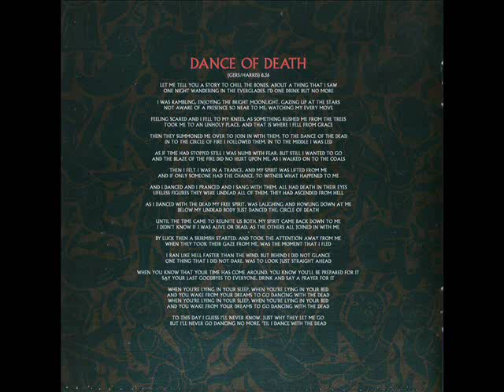Iron Maiden - Dance Of Death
Band: Iron Maiden
Country Of Origin: United Kingdom
Album: Dance Of Death
Track: 5
Composers of the track: Steve Harris
Genre: Heavy Metal/NWOBHM (New Wave Of British Heavy Metal)
Year: 2003

Line-up:

Steve Harris-Bass.
Bruce Dickinson-Vocals.
Dave Murray-Guitars.
Adrian Smith-Guitars.
Janick Gers-Guitars.
Nicko McBrain-Drums.

Lyrics:

Let me tell you a story to chill the bones
About a thing that I saw
One night wandering in the Everglades
I'd one drink but no more
I was rambling, enjoying the bright moonlight
Gazing up at the stars
Not aware of a presence so near to me
Watching my every move

Feeling scared and I fell to my knees
As something rushed me from the trees
Took me to an unholy place
And that is where I fell from grace
Then they summoned me over to join in with them
To the dance of the dead
Into the circle of fire I followed them
Into the middle I was led

As if time had stopped still, I was numb with fear
But still I wanted to go
And the blaze of the fire did no hurt upon me
As I walked onto the coals
And I felt I was in a trance
And my spirit was lifted from me
And if only someone had the chance
To witness what happened to me
And I danced and I pranced and I sang with them
All had death in their eyes
Lifeless figures! They were undead, all of them!
They had ascended from hell

As I danced with the dead,
my free spirit was laughing and howling down at me
Below my undead body
just danced the circle of dead
Until the time came to reunite us both
My spirit came back down to me
I didn't know if I was alive or dead
as the others all joined in with me

By luck then a skirmish started
and took the attention away from me
When they took their gaze from me
was the moment that I fled
I ran like hell faster than the wind,
but behind I did not glance
One thing that I did not dare
was to look just straight ahead

When you know that your time has come around,
you know you'll be prepared for it
Say your last goodbyes to everyone
Drink and say a prayer for it

When you're lying in your sleep, when you're lying in your bed
And you wake from your dreams to go dancing with the dead

To this day I guess I'll never know
just why they let me go
But I'll never go dancing no more
'til I dance with the dead

Managed by Rod Smallwood, Andy Taylor and Merck Mercuriadis for Sanctuary Artist Management
Recorded at Sarm Studios (West), London
Produced by Kevin Shirley
Co-Produced by Steve Harris
Recorded, Engineered and Mixed by Kevin ''Caveman'' Shirley
Engineered by Drew Griffiths and Assisted by Brad Spence, AKA ''The Brew''
Mastered by Tim Young at Metropolis Mastering, London
Photography by Simon Fowler
Booked by John Jackson at K2 and rick Roskin at CAA.
Cover artwork by Dave Patchett
Orchestral arrangements and Programming by Jeff Bova.